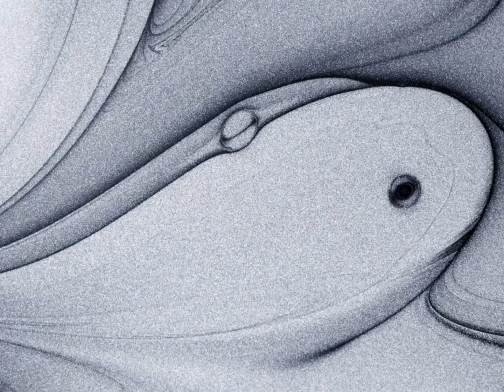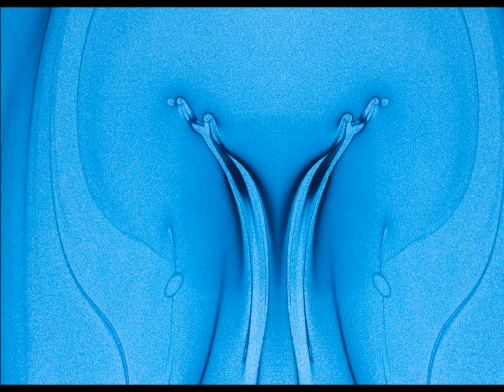Paint pictures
Pictures of the paint.Photo by Ödön Czintos/purciur/